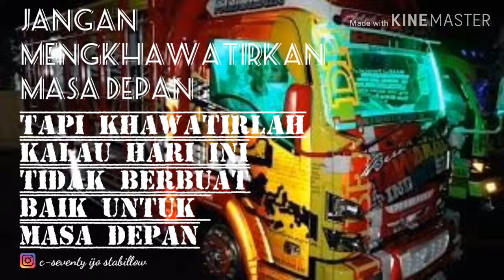Story wa masa depan versi truck mbois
Semoga bermanfaat👍